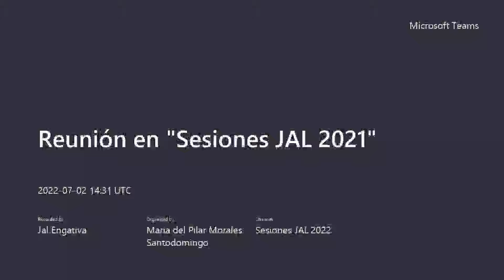02/07/2022/. Sesión de la Comisión de Educación, Cultura, Recreación y Deporte/, Acta 20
📍Temas: 1) Elección y posesión del nuevo presidente(a) de la Comisión de Educación, Cultura,
   Recreación y Deporte.

 2) Conformación de agenda para el segundo semestre 2022.

🙋 Preside: H. Edil Iván Darío Castiblanco Molano